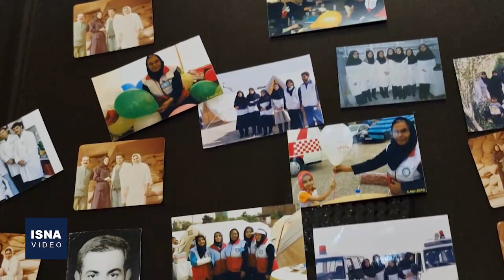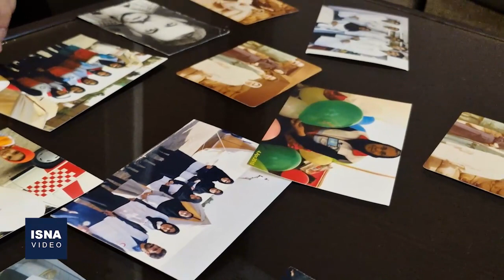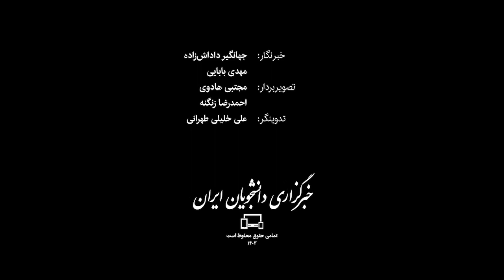یک روز با مسن‌ترین عضو هلال‌احمر؛ «هنوز هم مأموریت می‌روم، حتی با هلیکوپتر